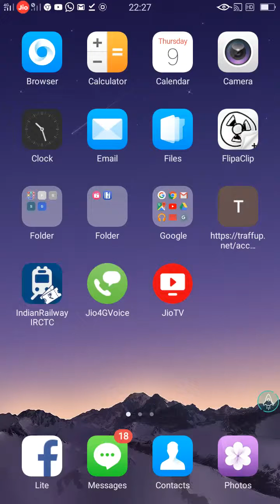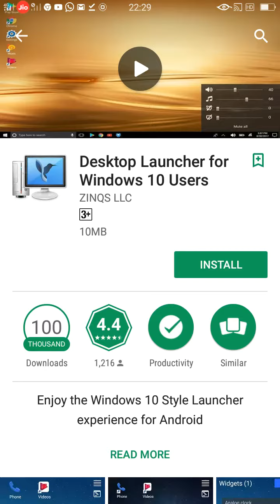Best Desktop Launcher of Window 10 in 2017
Hello friends today I am going to tell you the best desktop launcher of window 10 in 2017, that makes your phone looks great.